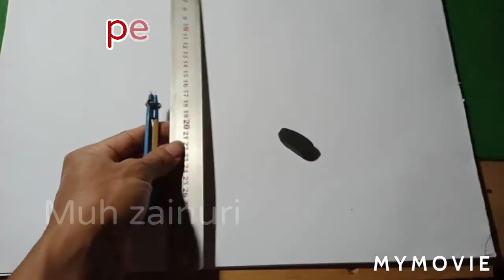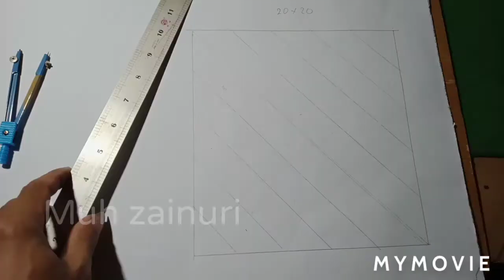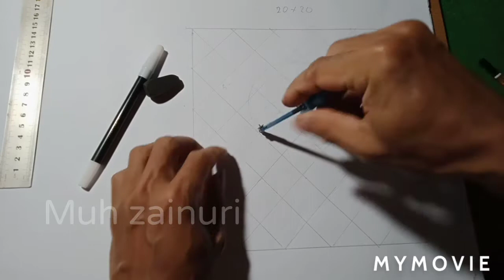cara gambar ukiran sandaran kursi minimalis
Jumpa lagi sobat seni di Vidio ini saya bikin tutorial cara gambar ukiran sandaran kursi minimalis bermotif bunga sepatu sob  yang sangat mudah untuk pemula  ok  selamat menonton

Dukung Channel ini sobat semua supaya bisa selalu memberikan informasi bagi semua orang agar channel Muh Zainuri berkembang di YouTube